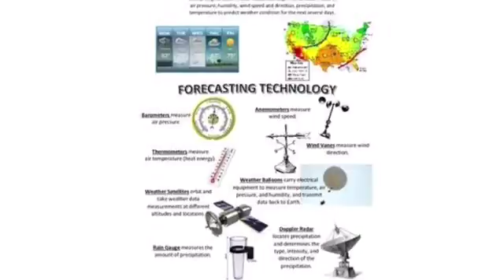My Broome Australia bush tree world earth ell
My Broome Australia bush tree world earth